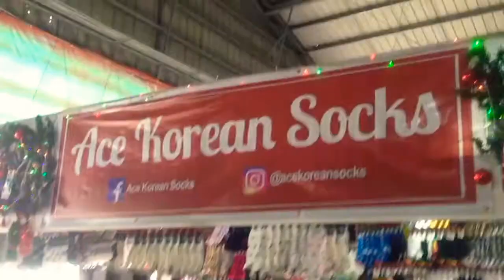Nag-ikot sa Bazaar (2019 CEPZA TRADE FAIR CHRISTMAS BAZAAR)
Nagikot lang sa loob ng CEPZA BAZAAR, if you don't know what this BAZAAR is,its located in cavite in CAVITE ECONOMIC ZONE.

Every december meron po silang BAZAAR,all products made from the company inside CAVITE ECONOMIC ZONE 😊

Facebook.com/MarCinco
Instagram.com/Mar_Cinco
Twitter.com/itsmeMarCinco